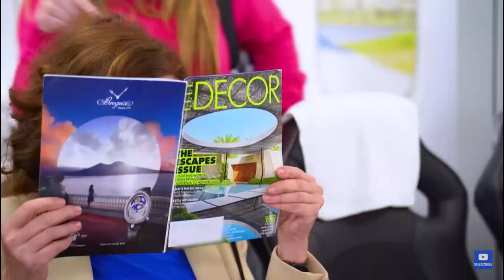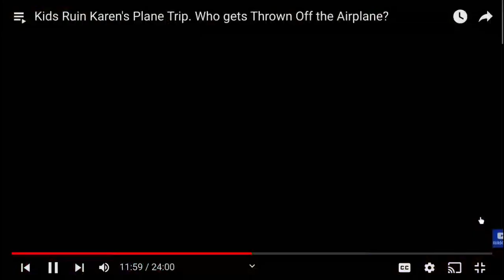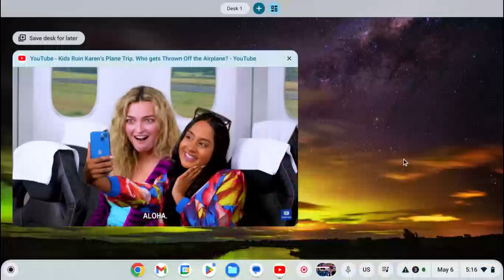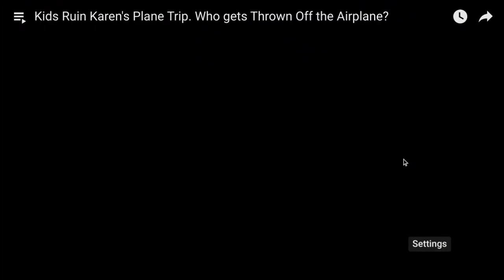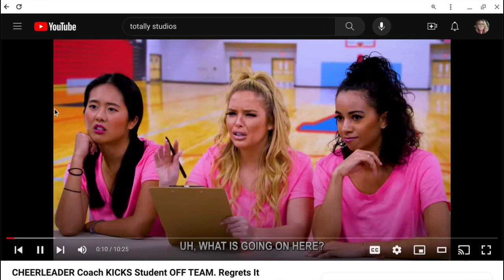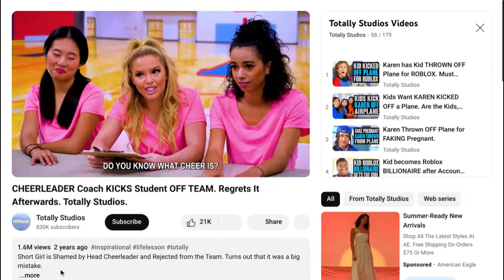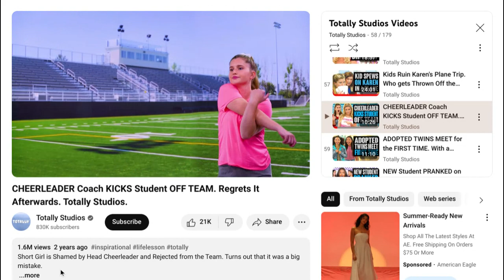Totally Studios 1